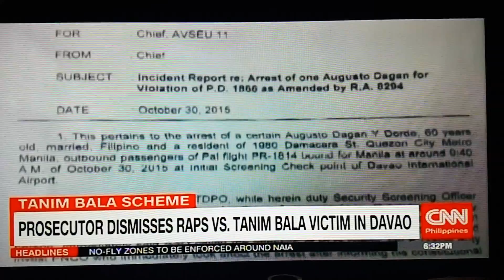Dvo prosecutors dismiss case vs. Tanim bala victim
CNN PHILIPPINES NETWORK NEWS NOV. 13